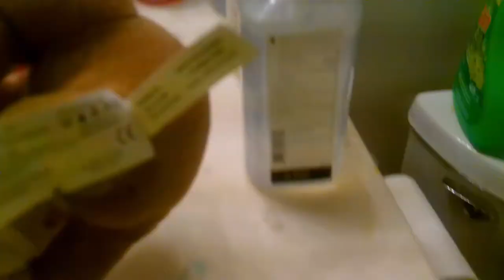Plush Movie: Donkey Kong Yoshi Ludwig Takes A Bath